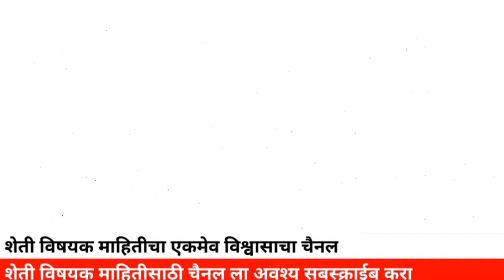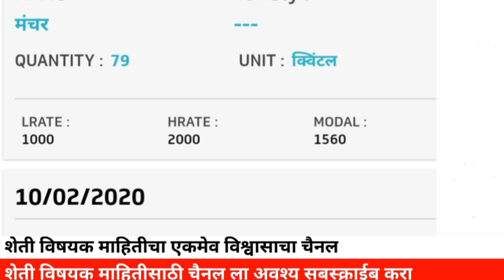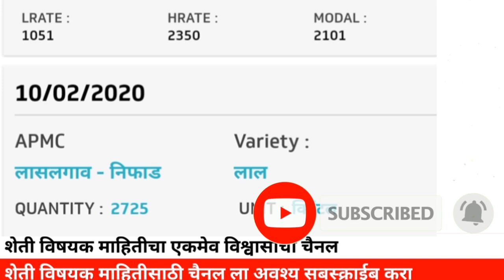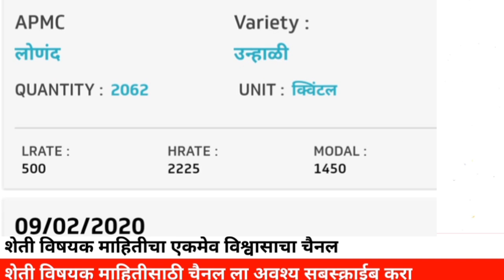आज आलेला कांदा मार्केट रिपोर्ट संपूर्ण महाराष्ट्रातील कांदा बाजार भाव